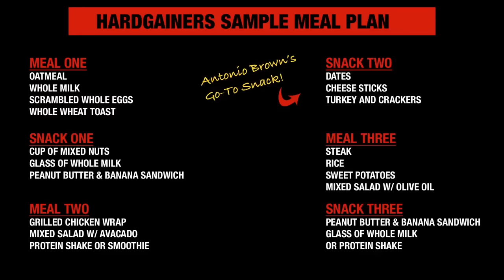Plan Alimenticio para Ectomorfos (¡DIETA COMPLETA PARA GANAR MÚSCULO!)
Si eres delgado y encuentras difícil agregar músculo entonces debes de ver este video. Aquí voy a desglosar el cómo comer para construir músculo y darte estrategias de las mejores formas para enfocarte en tus planes alimenticios para que tengas la mejor oportunidad de éxito. Muy a menudo el muy simplista consejo de “come mucho para crecer” no es suficiente. Vamos a ver porque esto puede provocar ganancias abundantes de baja calidad (por ejemplo, grasa) en vez de músculo definido.

Si has estado haciendo ejercicio por un tiempo ya, seguramente has escuchado que tan importante es tu nutrición para la forma en la que luce tu cuerpo. Consumir mucha comida de baja calidad en tu dieta e incluso si has añadido algo de volumen debido a tu entrenamiento, vas a lucir abultado y para nada estético cuando se compone en su mayoría de un incremento en tu grasa corporal. Este no es el aspecto que deberías buscar especialmente si necesitas desempeñarte a un alto nivel.

En vez de eso, el objetivo debería de ser construir músculo magro sin exceso o grasa corporal innecesaria. Para alcanzar esto, primero que nada debes darte cuenta de que simplemente comer más comida indiscriminadamente no es la forma correcta.

Estarías mejor aprendiendo como hacer tu selección de comida más inteligentemente y optar por comidas con un alto nivel de nutrientes densos.

Sin embargo, existe un problema con este enfoque, y puede ser uno muy grande si no lo manejas bien. Eso es que muy a menudo las comidas con nutrientes densos no son calóricamente densas. Lo que significa que entre más saludable sea la elección menos calorías tiene. Cuando tratas de simplemente atiborrar más comida en cada oportunidad para compensar esas calorías esparcidas, muy a menudo descubres que te sacias rápidamente y no te puedes mantener de esa forma.

Es aquí donde el enfoque de comer con más frecuencia te ayuda. Ahora, no hay nada mágico en comer 6 veces al día en vez de 3. Sin embargo, cuando hablamos de ectomorfos es especialmente útil y mucho más exitoso comer cada comida con más frecuencia ya que es una tarea más sencilla que incrementar el volumen de la misma cuando el estomago ya esta acostumbrado a comer cierta cantidad en cada sentada.

Siguiente, es importante que describas tus comidas por 2-3 dias. Esto te obliga a evaluar que tanto estas realmente comiendo en un día. Muy a menudo esto es una revelación para aquellos que de hecho se toman el tiempo de hacerlo. Es abundantemente más claro que no están comiendo la suficiente cantidad de comida para provocar cierta síntesis de proteína al músculo. La mayor ingesta de proteína puede ayudar a disminuir la demanda del exceso de calorías, sin embargo, en ambos casos, tu cuerpo aún necesita la suficiente comida de calidad para ayudarte a construir músculo.
Es aquí donde las calorías liquidas y las comidas más densas calóricamente como los aguacates, crema de cacahuate natural y nueces, tus comidas básicas, se vuelven más útiles. Agregar un par de batidos de proteínas o smoothies a tus comidas existentes y no olvidar el optar por esas opciones de comida más compactadas calóricamente es una gran forma de rápidamente incrementar la ingesta durante el día.

Un ejemplo de un día de comidas esta incluida en este video al final para darte una idea de cómo debes estructurar tu plan alimenticio si quisieras agregar más volumen y estas luchando con ser muy delgado ahora mismo.

Si estás buscando un plan alimenticio completo de 90 dias con cada comida desglosada a detalle, asegúrate de darle clic a la liga debajo para obtener tu Sistema de Entrenamiento ATHLEAN-X. Viene con tus comidas, rutinas y estrategias paso por paso para asegurarte el éxito.

Para más videos de que comer para construir músculo y las mejores rutinas para ectomorfos para construir volumen, asegúrate de suscribirte a nuestro canal de YouTube y activar las notificaciones para no perderte ningún video cuando se publique.